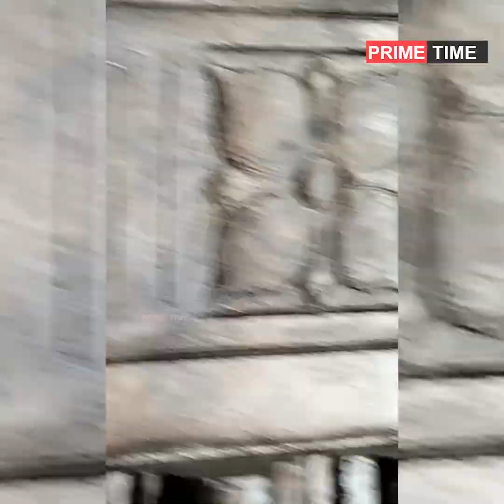കാട്ടിൽ മേക്കതിൽ ക്ഷേത്രത്തിലെ അത്ഭുത പ്രതിഭാസത്തിന്റെ കാരണം ഇതാണ് !!!